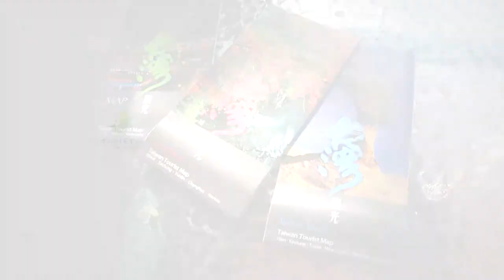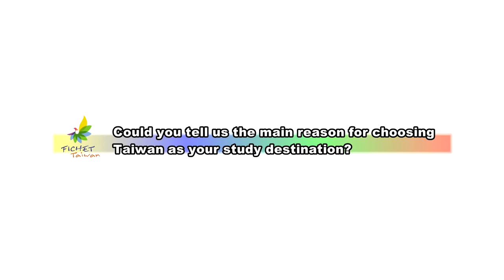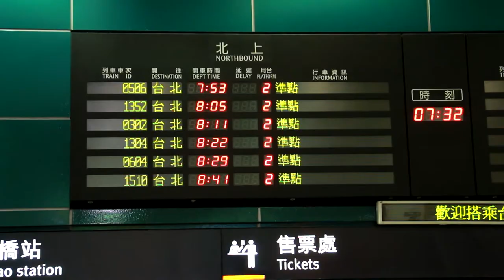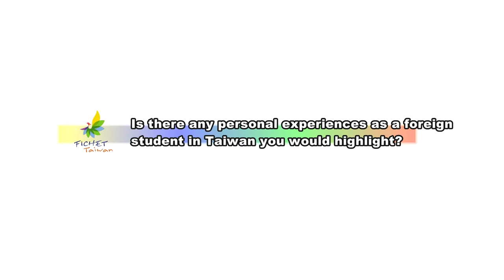Meet the Students - Ito Ken (Japan) from National Taiwan Normal University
Name: Ito Ken
Country: Japan
University: National Taiwan Normal University
Progarm: Graduate Program of Education